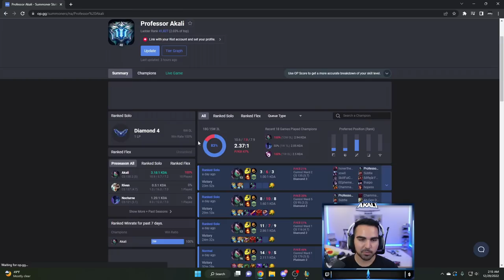How To Play Akali For NOOBS in Season 13 (Akali Guide) - League of Legends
How To Play Akali For COMPLETE NOOBS in Season 13 (Akali Guide) - League of Legends